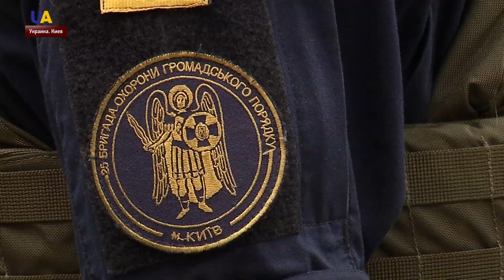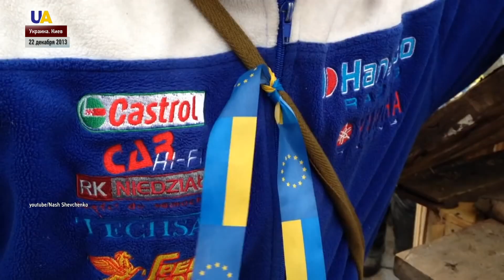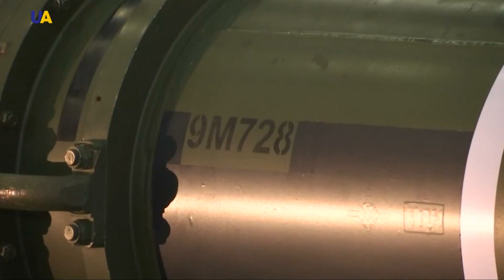Выпуск новостей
Смотрите в этом выпуске:
- На Донбассе снова неспокойно. Один украинский защитник получил ранения.
- Нарушают Минские договоренности! Боевики не пропускают саперов на неподконтрольную Украине часть моста в Станице Луганской для разминирования.
- Патрулировать украинские улицы теперь будет Национальная гвардия. Раньше бойцы следили за порядком только вместе с полицией.
- Сегодня бойцу третьей сотни самообороны Майдана Сергею Нигояну могло бы исполниться 26 лет.
- Украинско-польский фильм "Черкассы" покажут на международном кинофестивале в Варшаве.
- Договор о ликвидации ядерных ракет средней и малой дальности – больше не действителен! Соединенные Штаты официально вышли из соглашения.
- В Киеве проходит Международная конференция "Эдюкешн Нау" – одно из главных образовательных событий в мире.